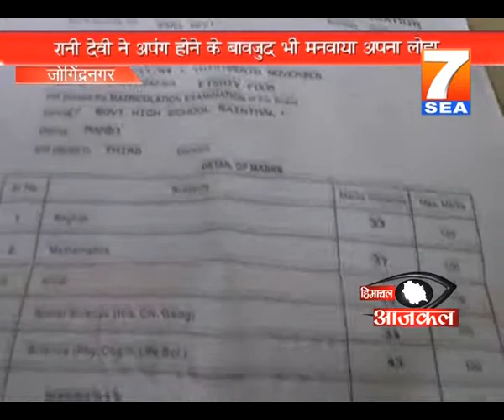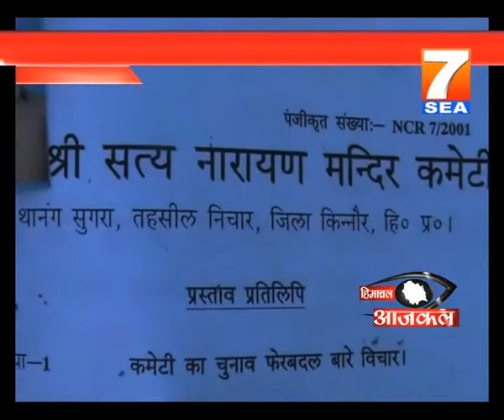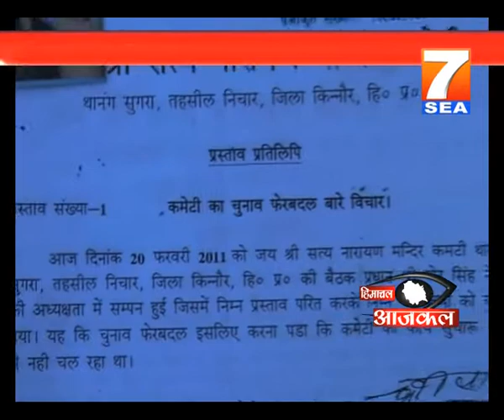7SEA Himachal Aajkal Hindi News 3 October 2012 part 2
7SEA Himachal Aajkal Hindi News 3 October 2012 part 2